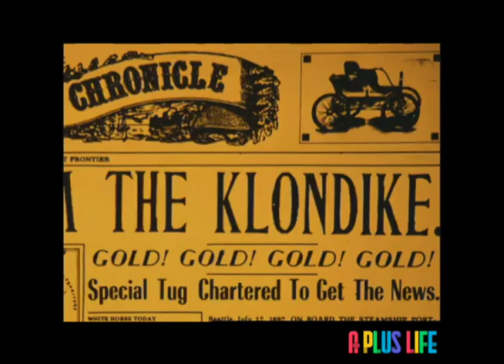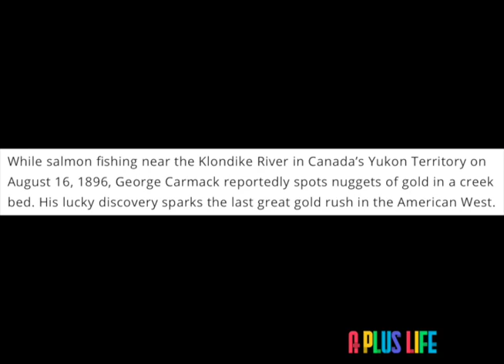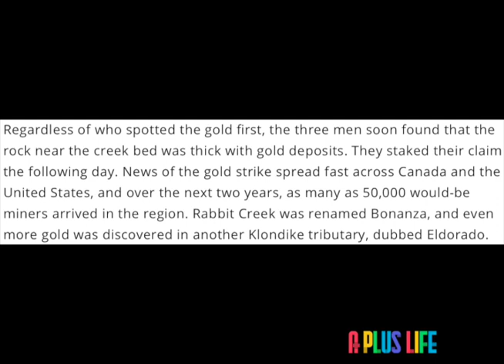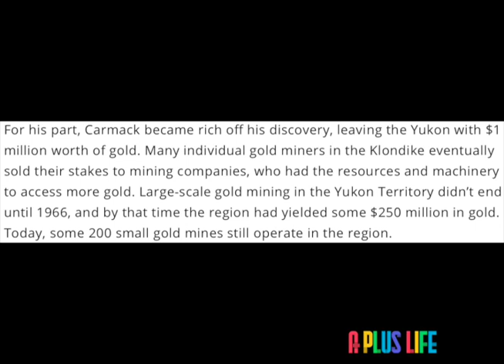ON THIS DAY | AUGUST 16 | Gold discovered in the Yukon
1896
Gold discovered in the Yukon

While salmon fishing near the Klondike River in Canada’s Yukon Territory on August 16, 1896, George Carmack reportedly spots nuggets of gold in a creek bed. His lucky discovery sparks the last great gold rush in the American West.